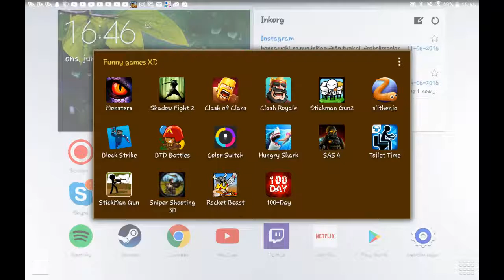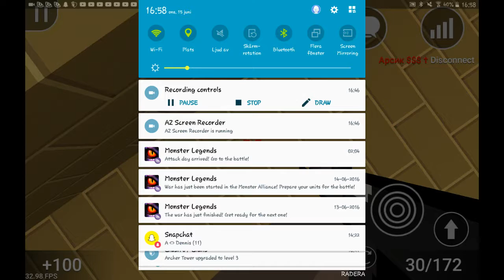Block Strike | Some raging with Ben! (sorry I sweared)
It's time for some Block Strike get your pets and hold them thigh! xD